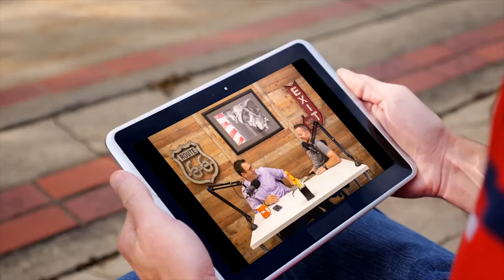The Interview Series: Carter Sigler